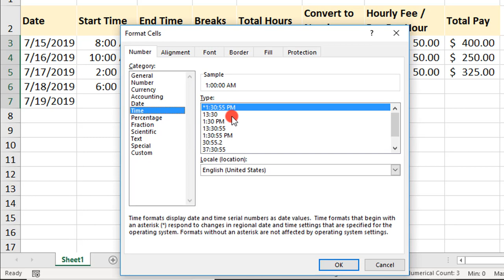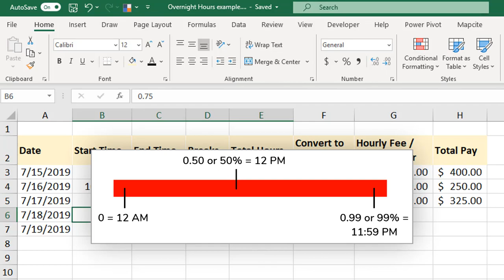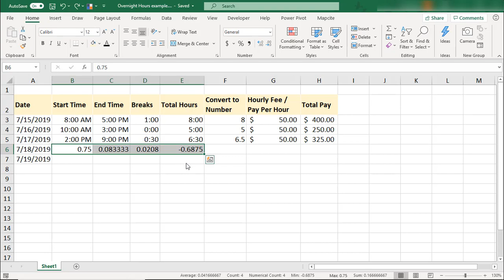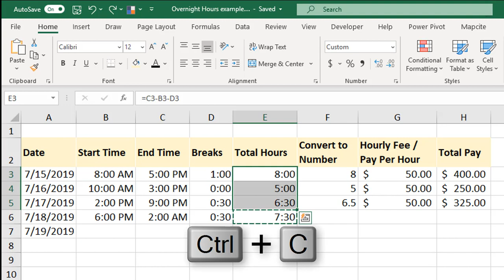Calculate Hours Worked Overnight in Excel - Tutorial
Excel tutorial on how to calculate hours worked overnight in Excel. Calculating the hours worked when you clock out the next day is a bit tricky. We'll go over a formula you can use to help you sum hours worked in a night shift.

It's important to note that Excel sees time as a decimal between 0 and .99, each number representing a fraction of a 24-hour period. So when you need to subtract PM from AM in Excel, the result is a negative number. And Excel does not process negative numbers as time and so displays an error.

In this tutorial, we follow an example of tracking hours worked. We go over a formula you can use to calculate hours worked in an overnight shift, how to convert the hours to a regular number, and then use that to calculate pay in Excel based on the hours worked.

As promised, if you want to learn more about the math behind MOD, take a look at this explanation from Khan Academy

Thanks!